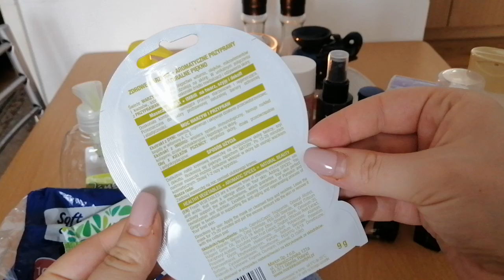Elfogytak #4!! Jók és kevésbé jó termékek!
Instagramon meg találtok timitimitsii néven! Várlak ott is titeket!